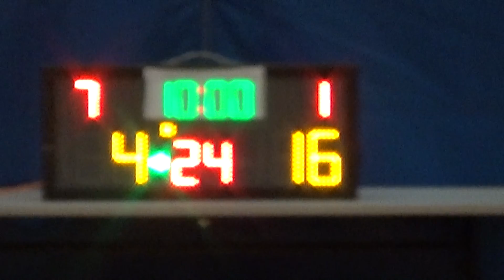20150205 6th PBL 飛騰 vs POP TEAM 1st Quarter